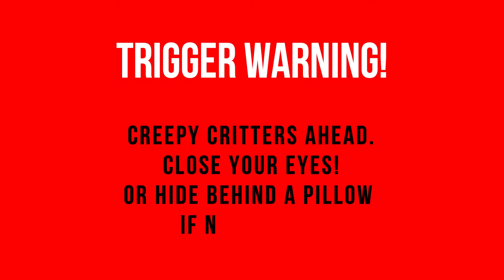CREATURE FEATURE TEASER - AUSSIE AUTHORS SURVIVAL STORIES WITH OZ CRITTERS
inCONceivable is a NEW online Pop Culture Convention based in Australia and streaming to the world.

CREDITS :
CONCEPT ART DESIGN - Drew Nguyen
VIDEO EDITING - Traci Harding
ORB EFFECT - Free Stock Videos